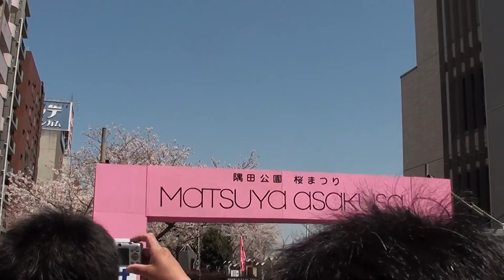浅草駅 東武トラベルです by picua.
東武トラベル浅草駅です by picua.